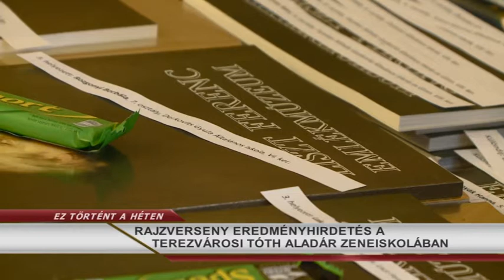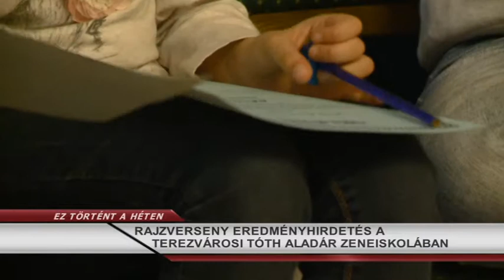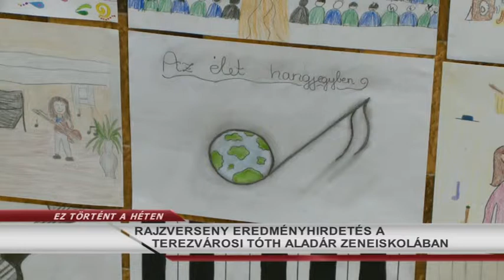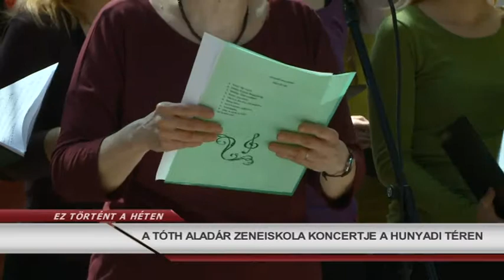Ez történt a héten 2017.05.08. hatoscsatorna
ANYÁK NAPI SZÍNHÁZI ELŐADÁS AZ EÖTVÖS 10-BEN
BALLAGÁSOK,  ÉRETTSÉGIK ORSZÁGSZERTE
HATÁRTALANUL PÁLYÁZAT A KÖLCSEY GIMNÁZIUMBAN
RAJZVERSENY EREDMÉNYHIRDETÉS A TÓTH ALADÁR ZENEISKOLÁBAN
ORSZÁGOS ÖNKORMÁNYZATI FUTBALL KUPA A HÉTVÉGÉN
HAMAROSAN KEZDŐDNEK AZ ÓVODAI BEIRATKOZÁSOK
PROGRAMOK A VI. KERÜLETI  FASORI KICSINYEK ÓVODÁJÁBAN
NEMZETEK NAPJA A TERÉZVÁROSI MESEVILÁG ÓVODÁBAN
DEBRECENI NÉPTÁNC FELLÉPÉSEN A VI. KERÜLETI KINCSESKERT ÓVODA
A 90 ÉVES GABI NÉNI KÖSZÖNTÉSE
A TÓTH ALADÁR ZENEISKOLA  KONCERTJE  A HUNYADI TÉREN

felelős szerkesztő-riporter: Szalai Zsolt
hírolvasó/narrátor: Dombóvári Gábor
szerkesztő-vágó: Gerstenbrein Zsuzsi
operatőr: Horváth Gábor